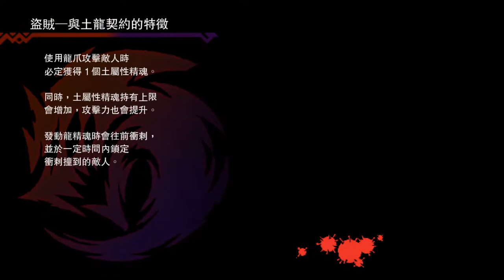逝血龍痕 王墓曝光90 地圖利圖斯王墓日常刷裝掉落記錄05050104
日常遊戲掉落記錄